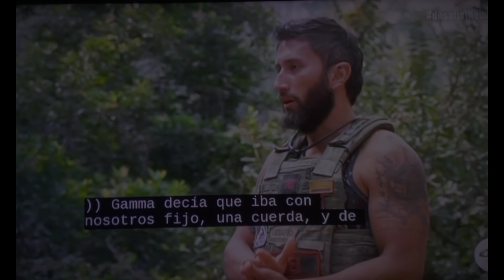CUARTO SENTENCIADO DESAFÍO THE BOX 2023🇨🇴